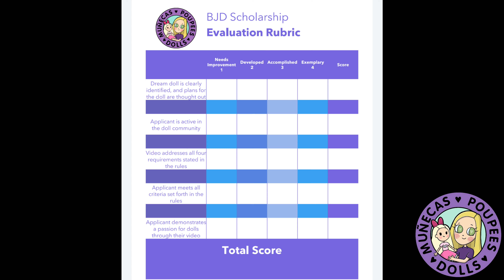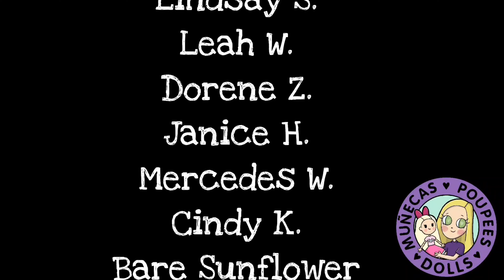Announcing The 2nd Annual MPD BJD Scholarship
Get your own Muñecas, Poupées, and Dolls shirt